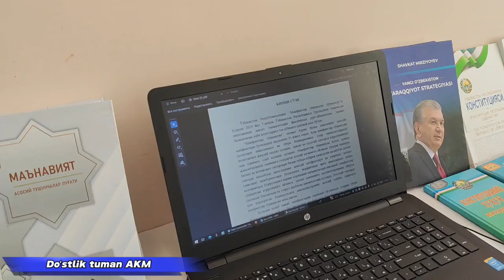"Manfaatlar toʻqnashuvi" toʻgʻrisidagi qonun doirasida tashkil qilingan seminardan video lavha